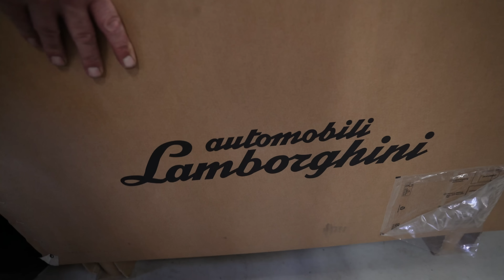Lamborghini bliver min undergang !!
👕 MERCHANDISE! 👕
Køb merchandise her:

Tak fordi du støtter kanalen.
Kontakt mig for samarbejde:
Tak til vores Samarbejdspartner:
Tistrup Autoservice
Støt kanalen med et lille beløb
Mobilepay 900173
BLIV MEDLEM HER:
🔥 SOCIALE MEDIER! 🔥

Bestil kørertur med mig her:
Send en gave.
Bredgade 35 6830 Nr.Nebel
JEG EJER ALLE KLIP OG HAR RETTIGHEDER OVER AL MIN MATERIALE. DETTE MÅ IKKE BRUGES UDEN MIN TILLADELSE. BRYDES OPHAVSRETTIGHEDERNE BLIVER DETTE KØRT AF EN ADVOKAT